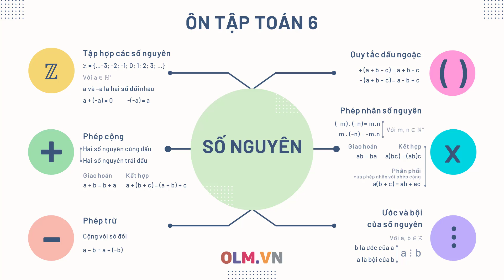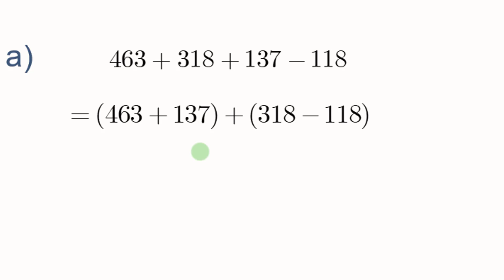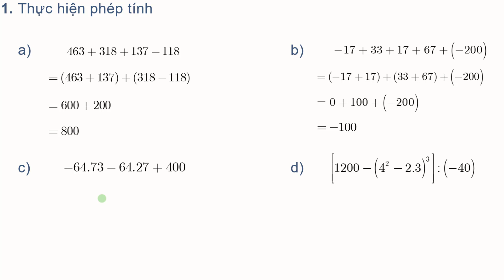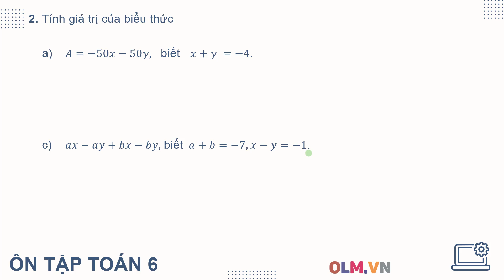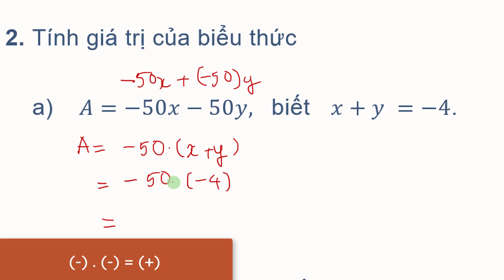[Ôn tập hè toán 6] Tuần 3 | Ôn tập số nguyên (Phần 1) | OLM.VN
Ôn tập hè Toán lớp 6 lên lớp 7, các bài toán về số nguyên